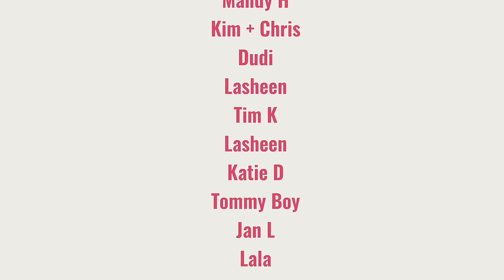🇷🇸 Belgrade, Serbia | Free Walking Tour, Currency, Food, Saint Sava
Whether you're a history buff, a foodie, or just looking for a unique travel experience, Belgrade, Serbia has something for everyone. I’m taking you on a journey to see some of Belgrade’s iconic sites like the jaw dropping Temple of Saint Sava + imposing Kalemegdan Fortress. I’m sharing, as a Canadian, what it’s like to spend in Serbia’s currency, the dinar, + what a travel math game this was (math class was failing me!)

🧳 Favourite Travel Items

00:00 - 01:12 Welcome to Belgrade
01:12 - 02:25 Serbian currency
02:25 - 03:04 Free walking tour
03:04 - 03:57 Hotel Moskva
03:57 - 05:00 Sites of Belgrade
5:00 - 07:09 Temple of Saint Sava
07:09 - 08:04 How to do a walking tour
08:04 - 09:18 What to see in Belgrade
09:18 - 09:32 Outro

Episode 55 | Filmed March 2023 | Serbia